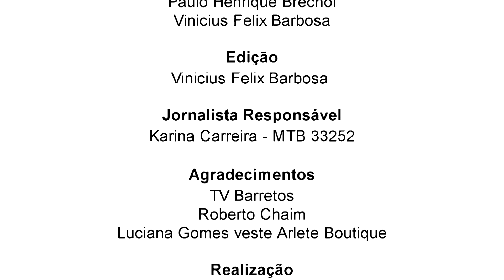Especial: Novembro Azul 2019 - 11/11/2019 - Luz, Câmera e Ação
Esta edição do "Luz, Câmera e Ação Contra o Câncer" está imperdível. Em referência ao "Novembro Azul", mês de conscientização sobre a importância do diagnóstico precoce do câncer de próstata, a jornalista Luciana Gomes recebe o cirurgião do departamento de uro-oncologia do Hospital de Amor, Eliney Ferreira Faria, para esclarecer as principais dúvidas sobre o tema. Vale a pena conferir!